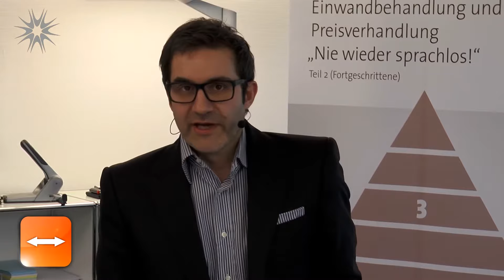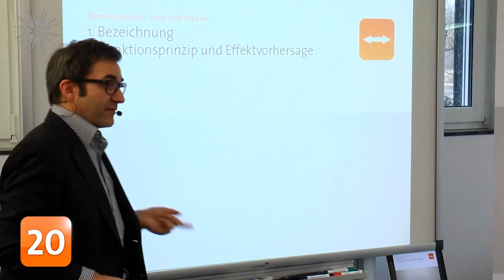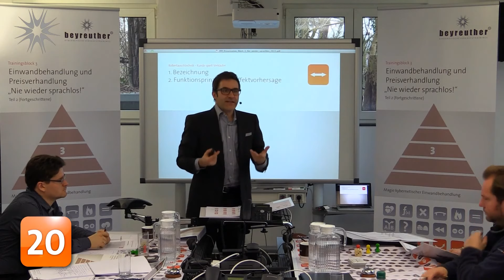🔶🔥 Einwand Fragetechniken: Bessere Resultate mit der Rollentauschtechnik | Verkaufstrainer